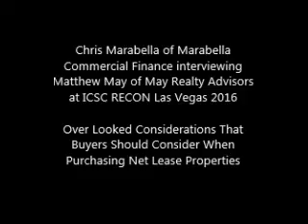Overlooked Considerations When Purchasing NNN 1031 Properties - ICSC RECON 2016 Las Vegas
Chris Marabella of Marabella Commercial Finance,  Inc. interviews Matthew May of May Realty Advisors on some of the most overlooked considerations when purchasing Net Lease properties.  This interview took place at ICSC RECON Las Vegas on Tuesday,  May 24,  2016 near the CVS Booth.

In the Interview Matthew May indicates that buyers of NNN generalize that all credit tenants are the same which is a mistake.

See more video feeds on the net lease market by going to "Net Lease TV" in the about section of our